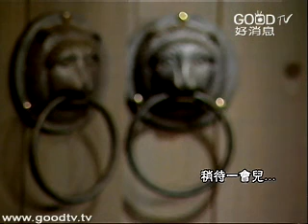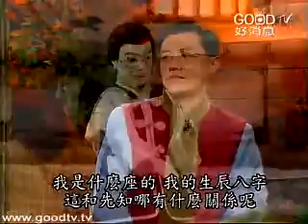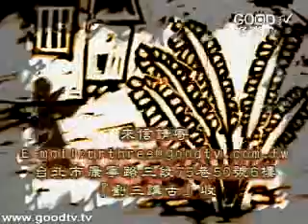先知的奧秘(1)~先知的奧秘(1)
劉三講古
先知書／先知的奧秘
舊約裡有一種角色叫作「先知」，但我們所說的先知，並不是算命師，未卜先知、專門替人算命的那種先知。我們所說的先知是上帝差遣，為要傳達上帝的旨意，會指引人走回正路，這樣的先知，這樣的角色在舊約時代角色很重要。說到這裡，您可能對聖經裡面所說的先知人物，與我們現代常常說的大師、算命師到底相不相同還不是很瞭解，沒關係，請聽劉三說給您聽！